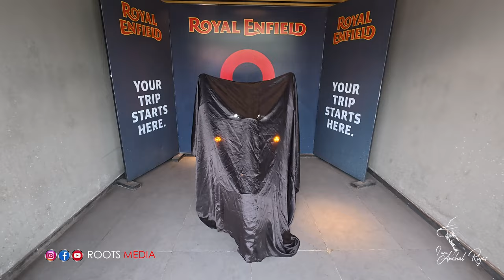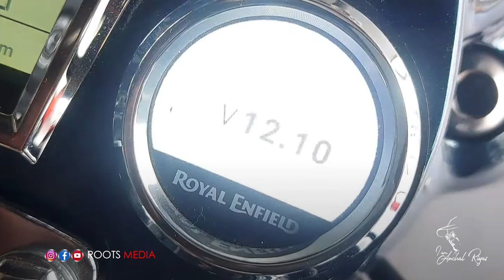2024 Royal Enfield Classic 350 | Chrome Emerald | റോയൽ എൻഫീൽഡ് ബുള്ളറ്റ് | ക്ലാസ്സിക് 2024